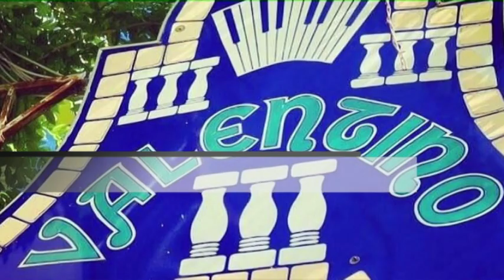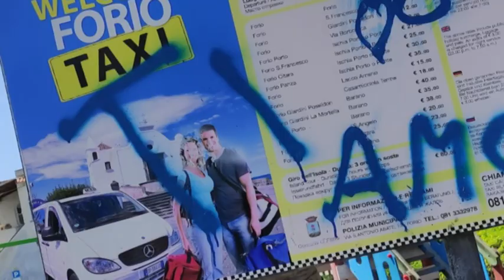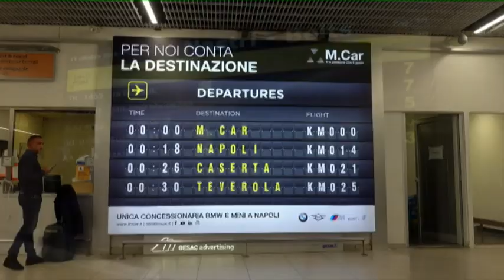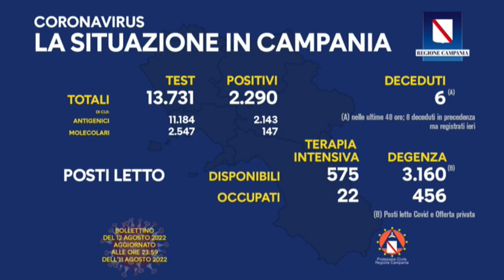TiGi 13 08 2022